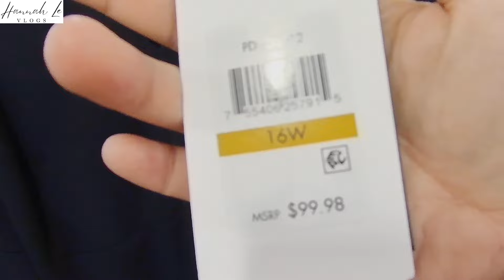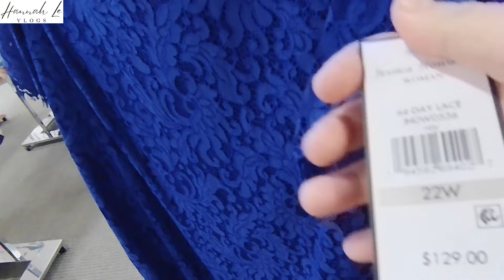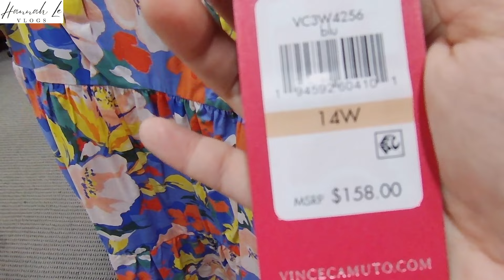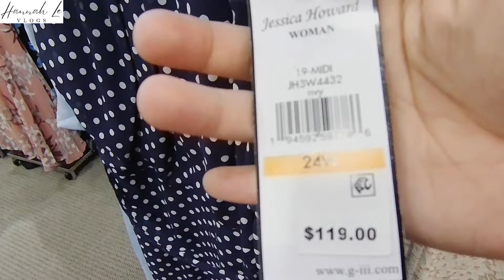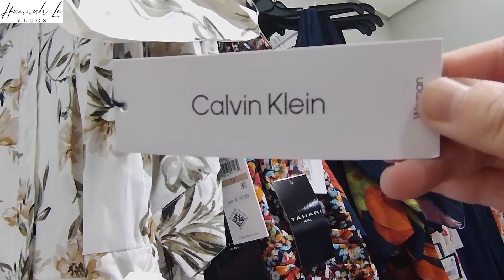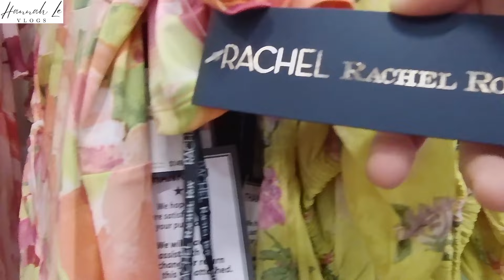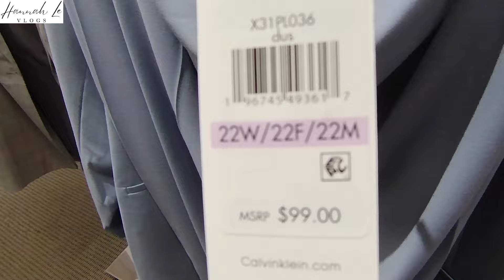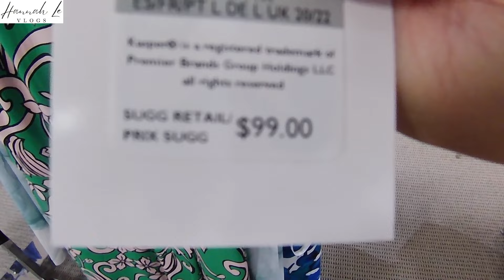❤️03 Macy's PLUS SIZES from Top Designer Brands for Beautiful Trendy Dresses, Tops, Blazer and Pants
❤️03 Macy's PLUS SIZES from Top Designer Brands for Beautiful Trendy Dresses, Tops, Blazer and Pants👍  @HannahLeVlogs

❤️Macy's PLUS SIZE từ các thương hiệu thiết kế hàng đầu cho những bộ váy, áo, áo khoác và quần dài đẹp hợp thời trang👍
❤️TALLAS GRANDES de Macy's de las mejores marcas de diseñadores para hermosos vestidos, tops, blazer y pantalones a la moda👍
❤️Tamanhos PLUS da Macy's das principais marcas de designers para lindos vestidos, blusas, blazers e calças da moda👍
❤️सुंदर ट्रेंडी ड्रेस, टॉप, ब्लेज़र और पैंट के लिए टॉप डिज़ाइनर ब्रांड्स से मेसी प्लस साइज़👍
❤️Macy's PLUSS STØRRELSER fra topp designermerker for vakre trendy kjoler, topper, blazer og bukser👍
❤️Macy's PLUS SIZES von Top-Designermarken für schöne trendige Kleider, Tops, Blazer und Hosen👍
❤️Mărimile PLUS Macy's de la cele mai bune mărci de designer pentru rochii frumoase, topuri, blazer și pantaloni la modă👍
❤️مقاسات Macy's PLUS من أفضل ماركات المصممين للفساتين العصرية والبلوزات والسترات والسراويل 👍
❤️아름다운 트렌디한 드레스, 상의, 블레이저 및 바지를 위한 최고 디자이너 브랜드의 Macy's 플러스 사이즈👍
❤️美しいトレンディなドレス、トップス、ブレザー、パンツ用のトップデザイナーブランドのメイシーズプラスサイズ👍
❤️Macy's PLUS SIZES des meilleures marques de créateurs pour de belles robes, hauts, blazers et pantalons à la mode👍
❤️ПЛЮС РАЗМЕРЫ Macy's от ведущих дизайнерских брендов для красивых модных платьев, топов, блейзеров и брюк👍
❤️Macy's PLUS STORLEKAR från toppdesignermärken för vackra trendiga klänningar, toppar, kavaj och byxor👍
❤️Macy's PLUS KOOT huippusuunnittelijoilta kauniisiin trendikkäisiin mekoihin, toppeihin, bleiseihin ja housuihin👍
❤️Macy's PLUS SIZES van topdesignermerken voor prachtige trendy jurken, tops, blazers en broeken👍
❤️Macy's PLUS STØRRELSER fra topdesignermærker til smukke trendy kjoler, toppe, blazer og bukser👍
❤️Macy's PLUS SIZES dei migliori marchi di stilisti per bellissimi abiti, top, blazer e pantaloni alla moda👍
❤️Macy's PLUS SIZES від провідних дизайнерських брендів для красивих модних суконь, топів, блейзерів і штанів👍
❤️來自頂級設計師品牌的 Macy's 大碼美麗時尚連衣裙、上衣、西裝外套和褲子👍
❤️MACY'S PLUS SIZES dari Top Designer Brands untuk Gaun, Atasan, Blazer, dan Celana Trendi Cantik👍
❤️SAIZ Macy's PLUS daripada Jenama Pereka Terunggul untuk Pakaian, Baju Atasan, Blazer dan Seluar Trend yang Cantik👍
❤️সুন্দর ট্রেন্ডি ড্রেস, টপস, ব্লেজার এবং প্যান্টের জন্য সেরা ডিজাইনার ব্র্যান্ড থেকে ম্যাসির প্লাস সাইজ👍
❤️ Macy's PLUS SIZES от водещи дизайнерски марки за красиви модерни рокли, топове, блейзъри и панталони👍
❤️ PLUS VELIKOSTI Macy od Top Designer Brands pro krásné trendy šaty, topy, sako a kalhoty👍
❤️Macy's PLUS SIZES ממותגי מעצבים מובילים לשמלות טרנדיות יפות, חולצות, בלייזר ומכנסיים👍
❤️Macy's PLUS SIZES od najlepszych projektantów na piękne modne sukienki, topy, marynarki i spodnie👍
❤️Macy's VEČJIH VELIKOSTI najboljših oblikovalskih znamk za čudovite trendovske obleke, topi, blazerje in hlače👍
❤️ขนาดบวกของ Macy จากแบรนด์ดีไซเนอร์ชั้นนำสำหรับเดรสอินเทรนด์ เสื้อ เบลเซอร์ และกางเกงที่สวยงาม👍
❤️Macy's PLUS SIZES mula sa Top Designer Brands para sa Magagandang Trendy Dresses, Tops, Blazer at Pants👍